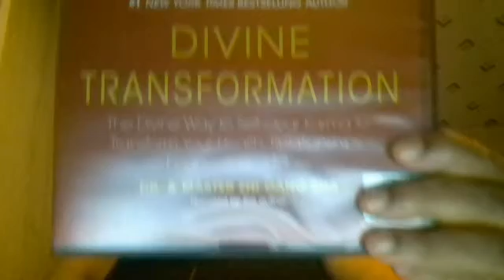Tenth Audiobook Listened During Spring 2015